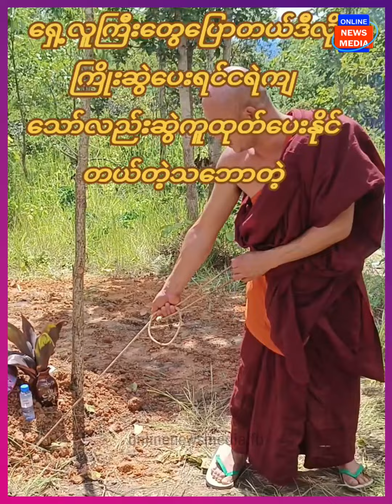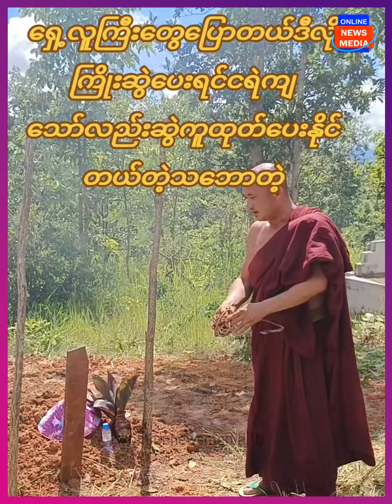အခုလို ကြိုးဆွဲပေးရင် ငရဲကျသော်လည်း ဆွဲကူထုတ်ပေးနိုင်တဲ့ သဘောတဲ့ အဲ့လိုအယူသိကြလား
အခုလို ကြိုးဆွဲပေးရင် ငရဲကျသော်လည်း ဆွဲကူထုတ်ပေးနိုင်တဲ့ သဘောတဲ့ အဲ့လိုအယူတွေသိကြလား ရှိကြလား အခုလို အယူတွေ အခုခေတ် ယူကြသေးလား တခြားဘယ်လို အယူတွေ ဆင်တူတာ ရှိကြသေးလဲ